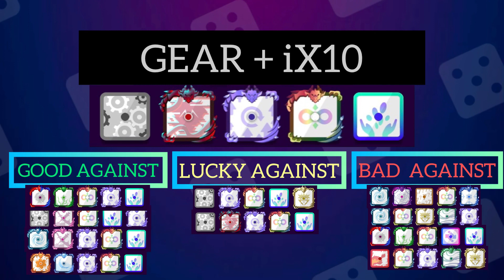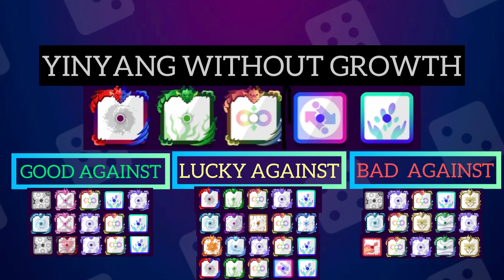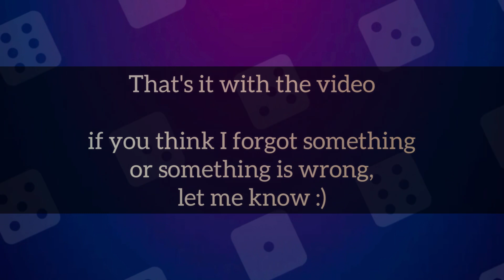TOP 10 PVP DECKS v.5.6.5 - RANDOM DICE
this is my own opinion that i have formed in the course of the experience and the whole pvps, if you have a different opinion, we can do a pvp against each other :).

Joins the crew: DiceXarmy